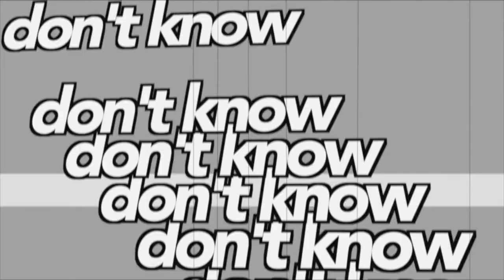What you don't know about LEARNING ENGLISH (A2) - THIS IS A MUST-WATCH LESSON !!!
This lesson is dedicated to all students asking themselves how they can improve their English. Mr. P. will start to talk about the points on what NOT to do when learning English. Then he will give advice on what TO DO when learning English. He will talk about his experience learning Italian and give useful tips and tools when speaking the language.
This lesson is intended for pre-intermediate students (A1 to B2 levels) who wish to improve their English grammar and those above levels who wish to clarify doubts about this topic.

Mr. P/Marc is a Canadian English Teacher/Coach from Toronto, Canada, who has been teaching English since 1997. He lived in Rome for 20 years but is now living and teaching English at an international high school in Canada.

He is an Honorary Fellow in the English Language at UNITELMA La Sapienza University in Rome. In the past, he was also a Language Monitor at the University of Toronto. He has also taught English to many important politicians and celebrities in Italy. He is a certified English Teacher specializing in TEFL, TESL, TESOL (Arizona State University) & TOEFL.

His studio is located in downtown Rome, where he teaches small groups, 1-to-1, and online. He even offers on-sight corporate English training, especially Business English. He makes his lessons tailored to students’ needs (Exam preparation: CAE, FCE, KET, PET, and IELTS, Business English, English for Tourism, English for lawyers, etc.).
In his channel, Mr. P. aims to make his lessons concise and effective for everyone.